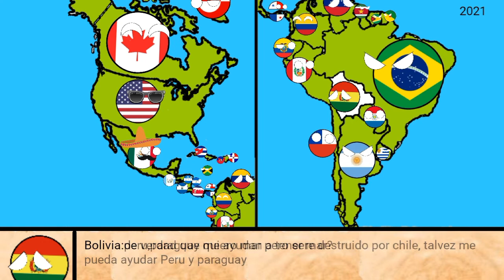Futuro alternativo de America #1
2 o 3 likes para la parte dos.
este video nu fue hecho para ofender a algun pais o nacion solo fue hecho por divercion.

vídeo si fue hecho para niños y adultod